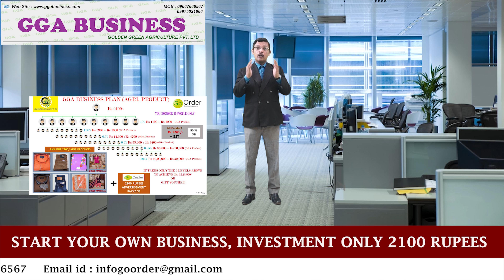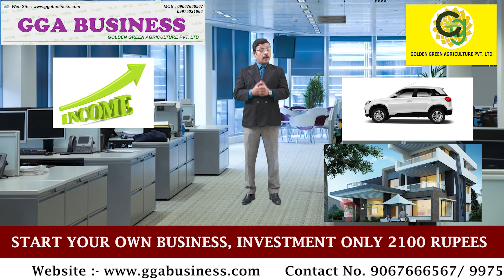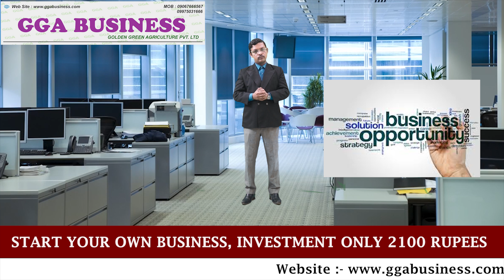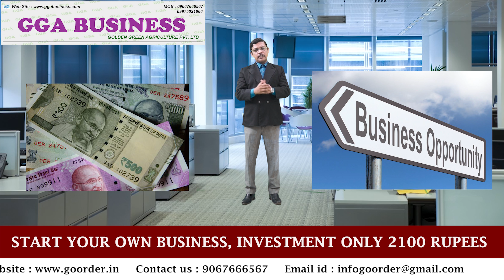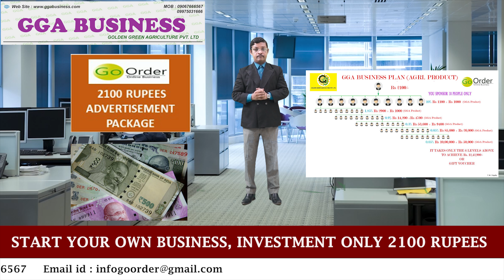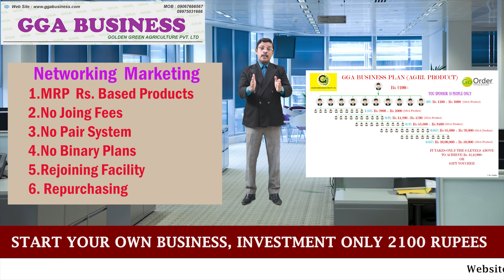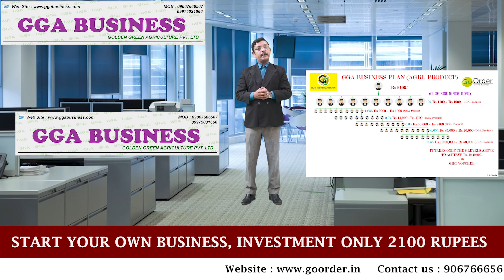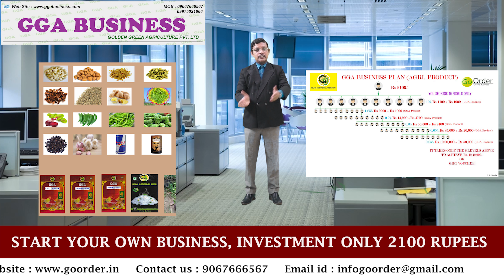Start your own business investment only 2100 rupess